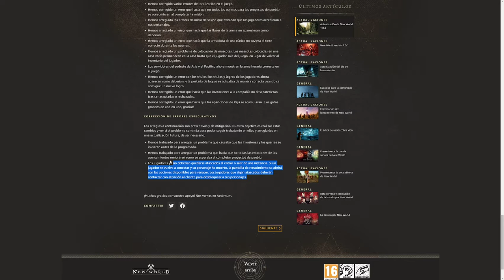🔴ACTUALIZACION 1.0.3 PARA NEW WORLD ¿QUE ERRORES ARREGLA EL PARCHE DE NEW WORLD?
👇👇Mi SETUP en la descripción👇👇

💥PC GAMING💥

✔ GeForce RTX 2060 6GB GDDR6
✔ Nox Urano VX 750W 80+ Bronze 140MM
✔ Sharkoon TG-5 USB 3.0 Cristal Templado
✔ Seagate BarraCuda 3.5" 2TB SATA 3
✔ Samsung 860 EVO Basic SSD 500GB SATA3
✔ Corsair Hydro H100x Kit de Refrigeración Líquida
✔ Corsair Vengeance RGB Pro DDR4 3200 PC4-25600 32GB 2x16GB
✔ MSI Z390-A PRO
✔ Intel Core i7-9700K 3.6Ghz

💥ORDENADOR PORTATIL💥

✅Portátil Streaming:[MSI GT80 2QD]

💥PERIFERICOS💥

✅Micrófono: [Blue Yeti]
✅Focos: [Neewer Anillo de Luz LED 16cm]
✅Cámaras: [Logitech C922] / [Logitech C270]
✅Ratón: [Sharkoon Skiller SGM1 Ratón Gaming 10800 DPI]
✅Teclado: [Newskill Serike TKL Teclado Mecánico Gaming Full RGB Switch Red]
✅Silla: [Sharkoon Skiller SGS2]
✅Auriculares: [Logitech G933] / [Plantronics RIG 500]
✅Capturadora ELGATO HD60S
✅Monitores: [Samsung 24" s24E500c] / [Samsung LC32G53TQWRXEN]

💥SIMULADOR DE CARRERAS💥

✅Volante: [Thrustmaster TSPC Racer Ferrari 488]
✅Pedales: [Thrustmaster T-LCM Pedals]
✅Shifter Logitech
✅Cockpit: ART Simulator Cockpit
✅Joystick: [Thrustmaster T.16000M FCS HOTAS]

💥ESTUDIO DE MUSICA💥

✅Altavoces Monitores de Estudio:[Pioneer DJ DM-40]
✅Teclado MIDI: [Alesis V49]
✅Controladora DJ:[DDJ Pioneer]
✅Tarjeta de sonido Externa: [Behringer U-PHORIA UM2]
✅Amplificador [Marshall CODE 100] / [Blackstar ID:Core 40 Stereo]

✅[PS4 - PRO 1TB]

🔷Si quieres descuentos en Juegos y ayudar al canal compra juegos a través de este enlace

🔷 Puedes apoyar al canal con donaciones a través de este enlace se agradece un montón

🔷Si compras juegos en EPIC STORE puedes poner mi código de creador EFRENCHIN para ayudar al canal! Gracias!